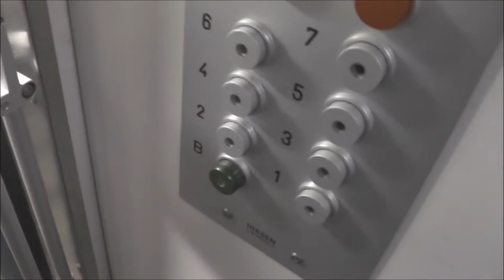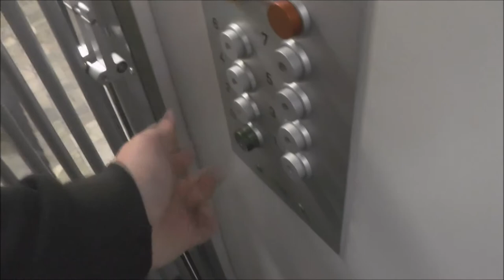Classic Graham Brothers Traction elevator @ Öregrundsgatan 4, Stockholm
Installation year:
Current moderniser: Hissen AB (Cab conversion only & Fixtures)
Latest modernisation year:
Serial Number:
Capacity: _Kg (_lbs.) - _ Persons
Floors: _ =

Location: Öregrundsgatan 4, Stockholm (Gärdet) SWEDEN!